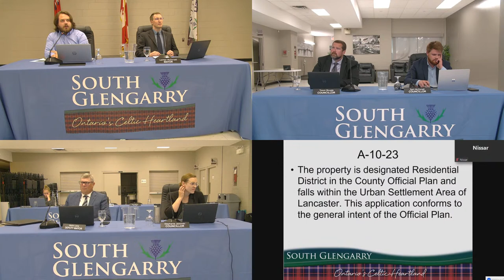June 19, 2023 - Committee of Adjustment Meeting